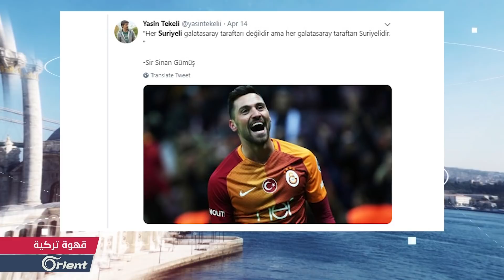المغتربون القدامى هم الأكثر عداء حيال المهاجرين واللاجئين القادمين من بعدهم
انتشر تسجيل مصوّر لـ "سنان غوموش" لاعب في فريق غلطة سراي التركي، يقول فيه -قاصدا مشجعي فريقه-: "اقسم إنّهم سوريون"  ما دفع بالكثير من المواطنين الأتراك على وصفه في وسائل التواصل الاجتماعي بالعنصري، ليقوم هو بدوره بالاعتذار عبر حسابه الخاص على تويتر، موضحا أنّه فُهم خطأ، تبين فيما بعد أنّ اللاعب التركي سنان غوموش ولد وترعرع في ألمانيا، فاستغرب الكثيرون موقفه على الرغم من كونه ابنا لعائلة تركية مغتربة في ألمانيا، تناقش الفقرة الأسباب التي تدفع بالمغتربين واللاجئين لأخذ مواقف عنصرية حيال أناس مغتربين ولاجئين كانوا في يوم من الأيام هم مثلهم؟.
إعداد: أسامة أسكه دلي
تقديم: نور الأيوبي
ضيوف الفقرة:
هند بوظو-صحفية سورية
أسامة أسكه دلي- صحفي سوري
مازن رشيد- استشاري قانوني
مصعب المجبل- صحفي سوري